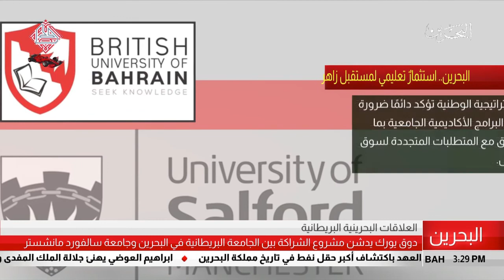البحرين : دوق يورك يدشن مشروع الشراكة بين الجامعة البريطانية في البحرين وجامعة سالفورد مانشستر